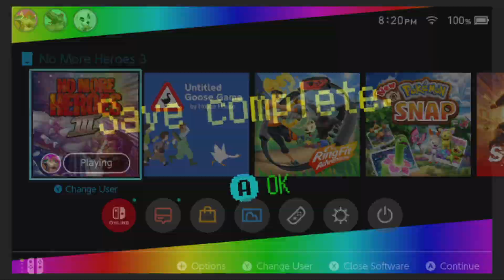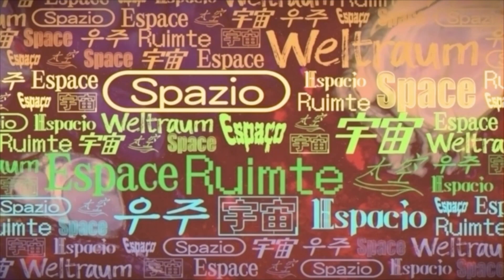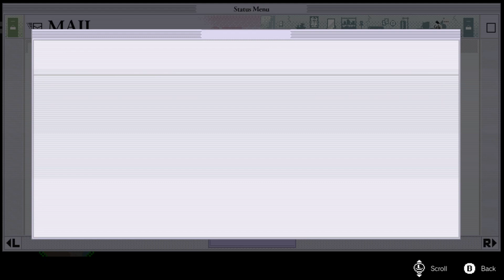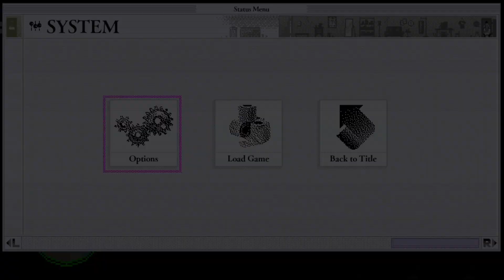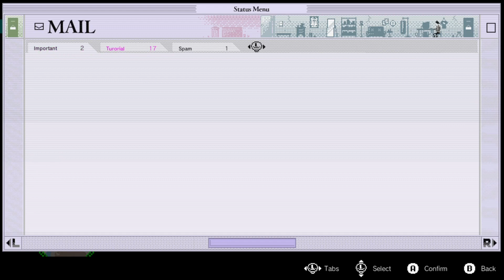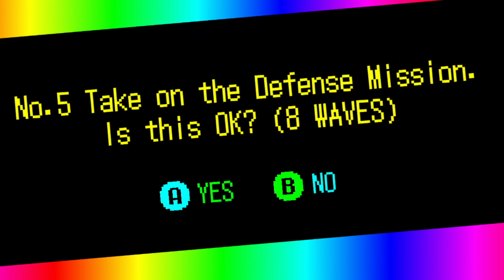Plazethrough: No More Heroes III (Part 2)